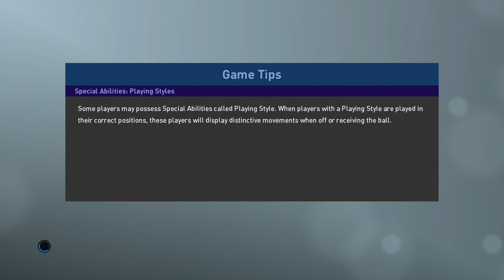PES 2019 - Germany vs Portugal - Gameplay (PS4 Pro / 4K)